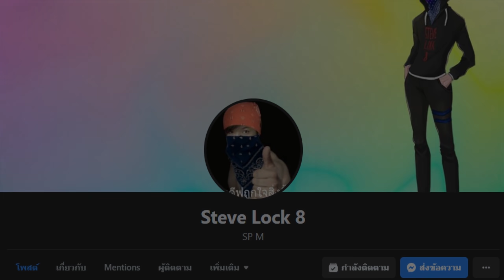(จ่าตีฟ) โลกทั้งใบ ใครจะได้ครอง!! | RISK: Global Domination